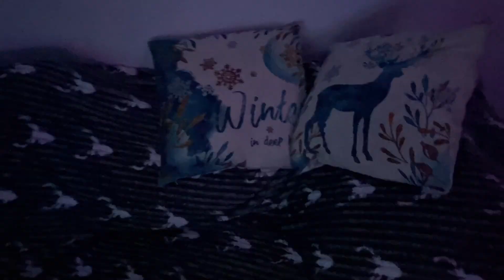🎄Decoram casa împreuna pentru Crăciun🎄